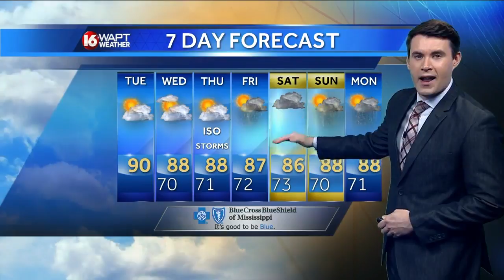Tuesday Weather Webcast